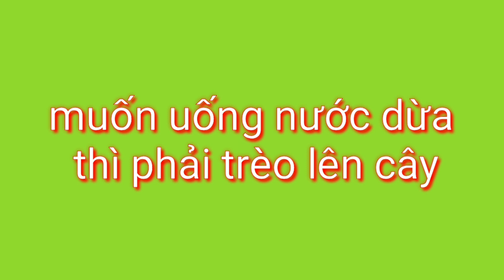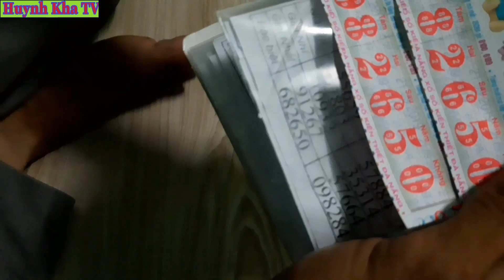Giấc mơ trúng số đã thành sự thật - xem không thể nhịn được cười - Funny videos - tập 9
Nội dung clip chỉ mang tính chất giải trí, mọi người không nên làm theo nhé hihi

Mãi yêu mọi người ❤❤❤